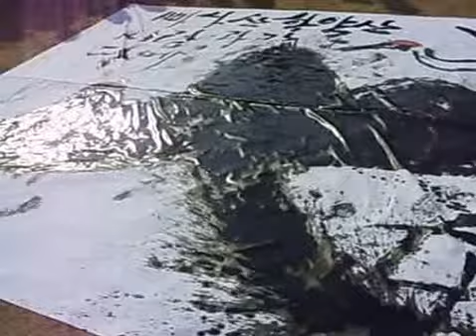안동 마 축제장에서